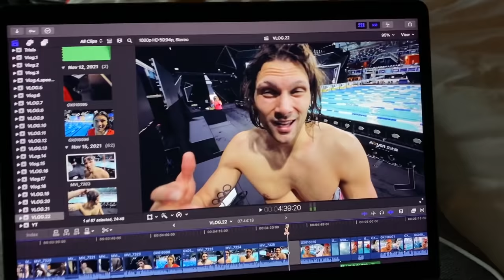my SECRET Swim Work Out | TOUR backstage of ISL Eindhoven